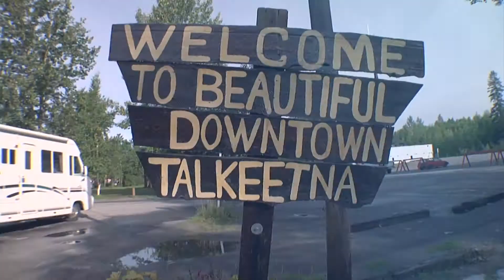The "Denali" of Mountains (LTTM)